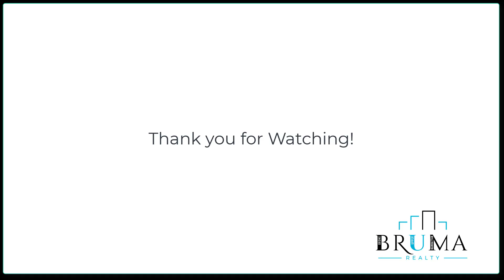2876 Jerome Avenue 5F (Studio)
Beautiful Studio Apartment in Bedford Park Bronx.